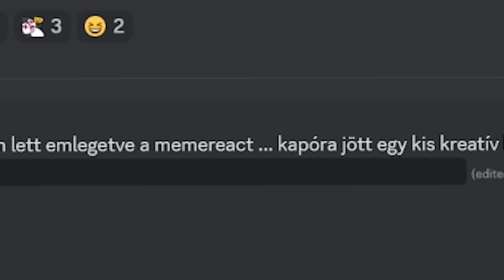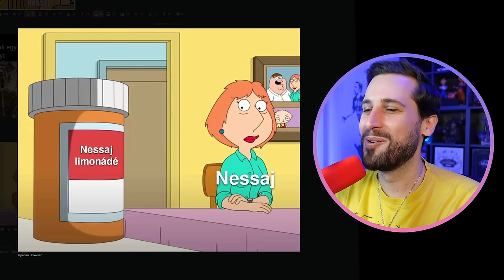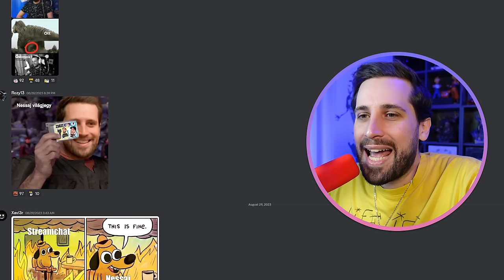NESSAJ MEME REAKCIÓ #10 🤣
A már megszokott módon elképesztő hatásfokkal túrunk tovább a meme kultúrában, többnyire a saját reménytelen közösségi humorunk által! 🐧